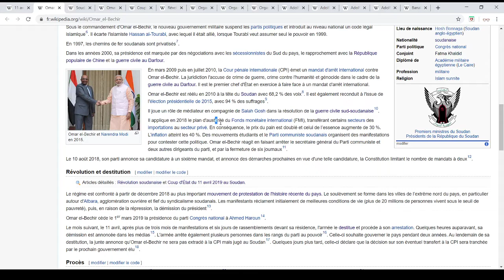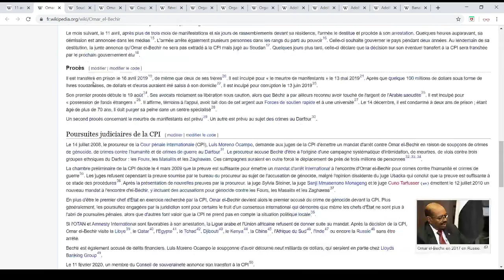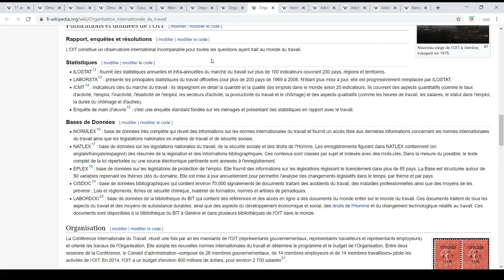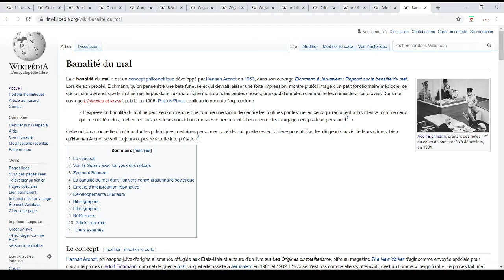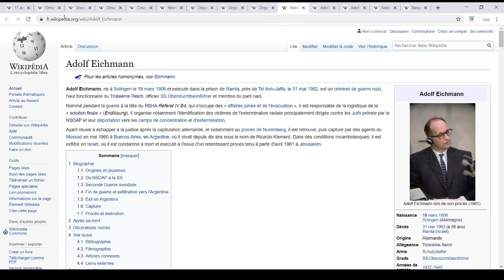Le 11 Avril: Omar el-Bechir OIT et Adolf Eichmann, Jour à Retenir (213)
-La destitution d'Omar el-Bechir en 2019 (président du Soudan depuis 1989, démissionne après des mois de manifestations contre sa politique d'austérité, un gouvernement provisoire est mis en place...)
-La création de l'Organisation internationale du travail (célèbre organisation liée à l'ONU, a pour but d'analyse la forme du travail dans le monde et de lutter contre le travail des enfants, a reçu le Prix Nobel en 1969...)
-Le début du procès d'Adolf Eichmann en 1961 (haut fonctionnaire nazi jugé pour sa participation à la mise en place de la Shoah, procès filmé où Eichmann a été condamné à mort, nombreux débats autour de sa responsabilité et du concept de banalité du mal...)